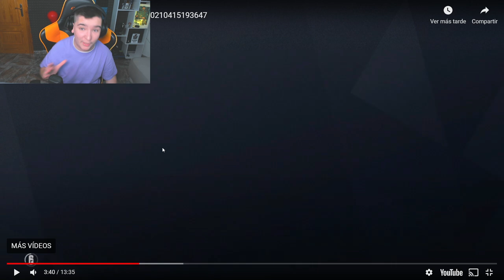🟧ANALIZANDO ERRORES de BRONCE PS4 | Rainbow Six Siege | CRIMSON HEIST - Pablotas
Hoy empezamos una nueva serie donde analizaremos el juego de una partida en cada rango, espero que os guste la idea, apoyadla con un like si os mola ^^ !!!

En este video de rainbow six siege: ANALIZANDO ERRORES de BRONCE

► ¡Sígueme! 👀👀👀

Aquí tienes unos videos que te ayudaran a conocer que es lo que viene o ya hay dentro del juego